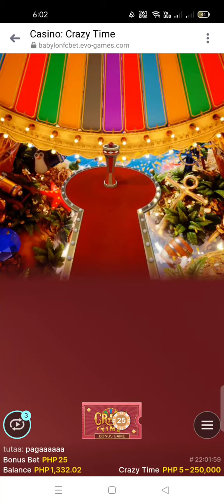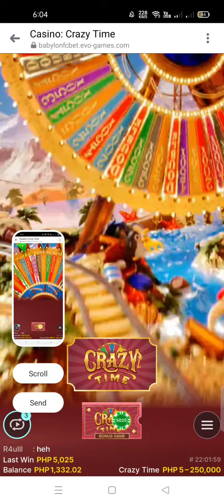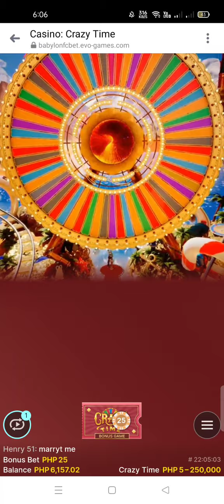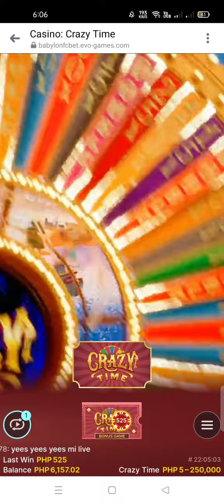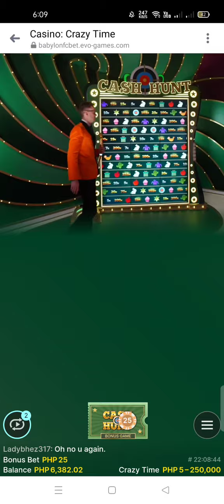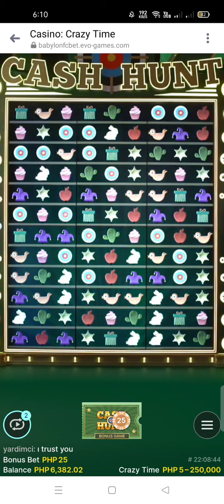crazy time lng malacash🤑🤑🤑